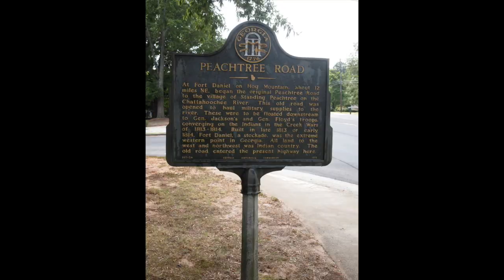Atlanta History with Thornton Kennedy: The True Story of Peachtree Road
Peachtree Road is without a doubt the most famous road in the South, but its also an important historic resource, only it isn't where most people think it is.